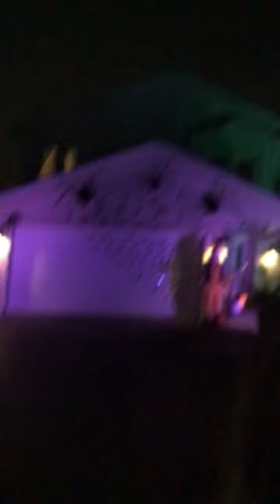Haunted houses 3